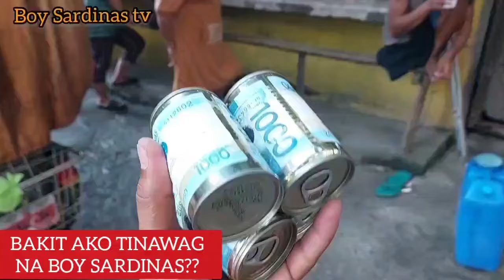WALANG MAHIRAP NA MISSION!!